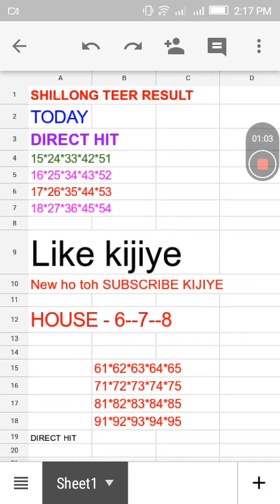SHILLONG TEER RESULT |20/2/2019|100 %SUCCESS EVERYDAY